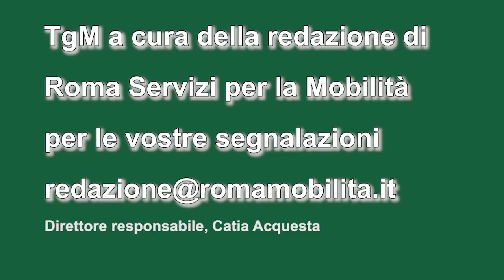TgMobilità 18 marzi ore 10